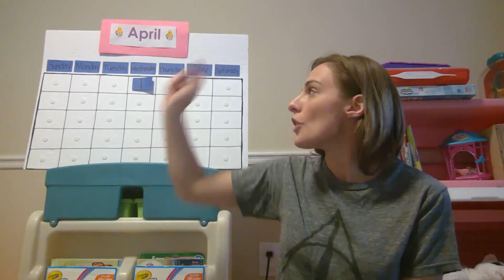4/2 Thursday 3A and 3B Circle Time with Miss Sarahbella